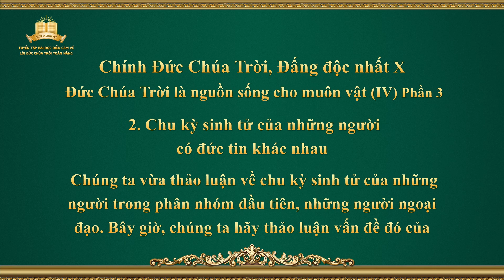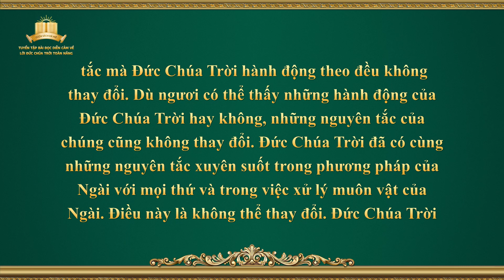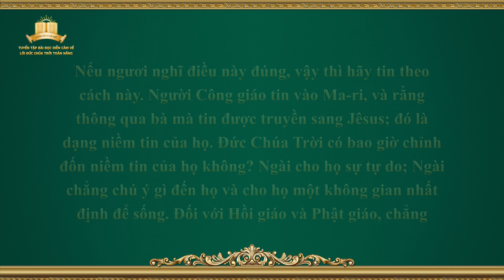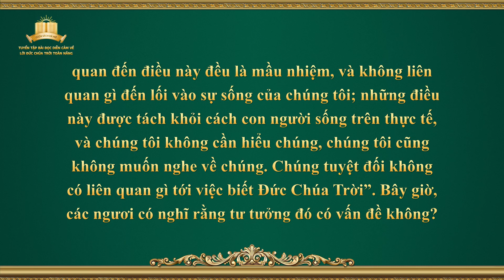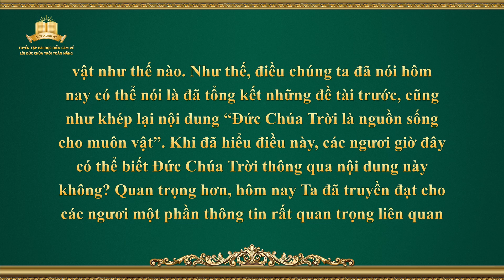Chính Đức Chúa Trời, Đấng độc nhất X Đức Chúa Trời là nguồn sống cho muôn vật (IV) (Phần 3)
Lời Đức Chúa Trời | Chính Đức Chúa Trời, Đấng độc nhất X Đức Chúa Trời là nguồn sống cho muôn vật (IV) (Phần 3)